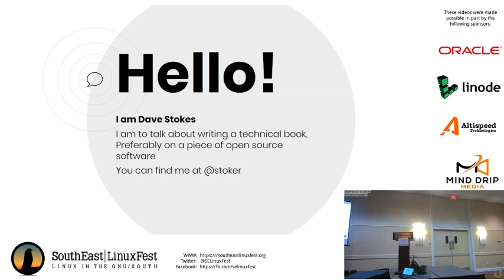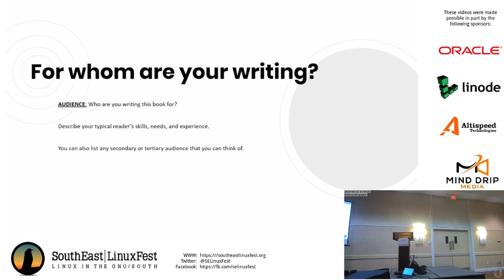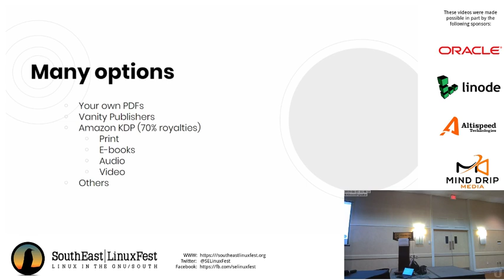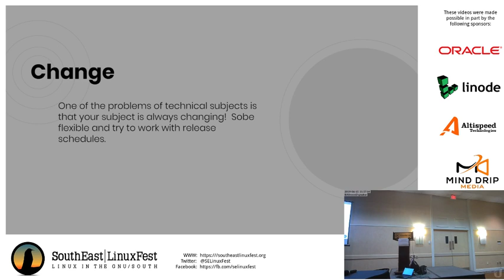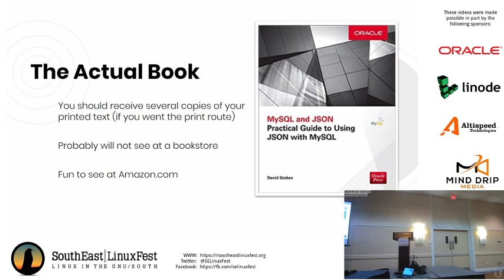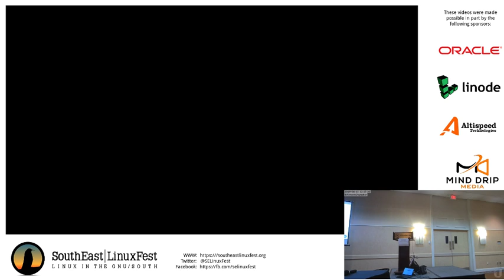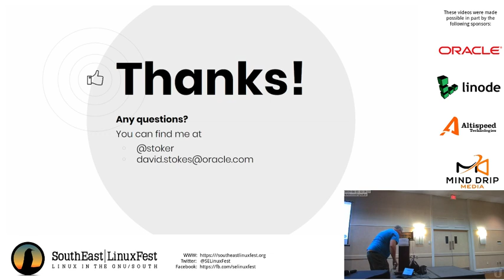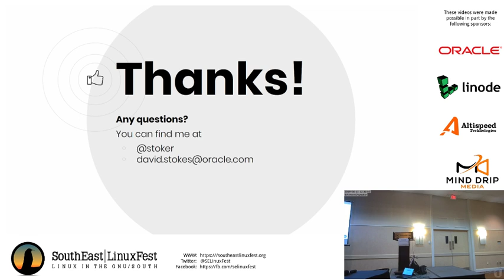Dave Stokes - How Do You Get Your Book Published?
So you want to write a book about an open source topic? Seeking fame, fortune, groupies, or something else? Well, buddy, you picked the wrong alternative universe.  This talk is about how I wrote the highly popular but not exactly profitable 'MySQL & JSON - A Practical Programming Guide', the mistakes I made, the mistakes the editor made (idempotent != impotent), the process I used to write the book, the process a sane person should use to write a book, and how the results leave me with a less than Kardashian Level Life style.  So if you have the urge to write a technical book or just want to laugh at me, this is your opportunity.